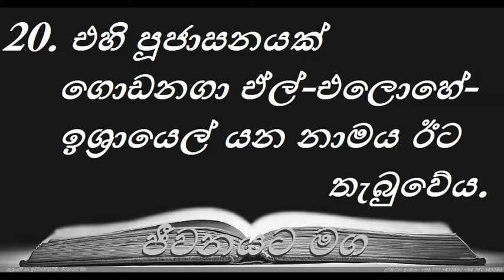Genesis - 33 ( උත්පත්ති - 33 )